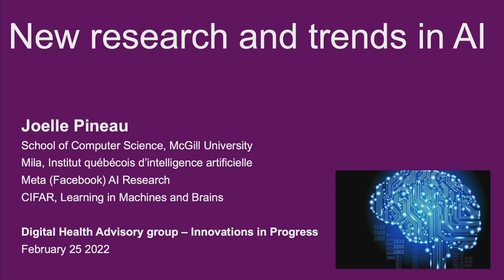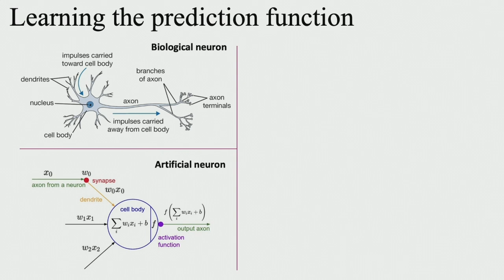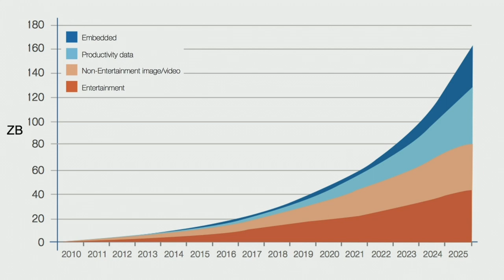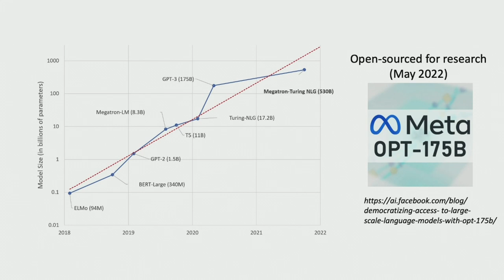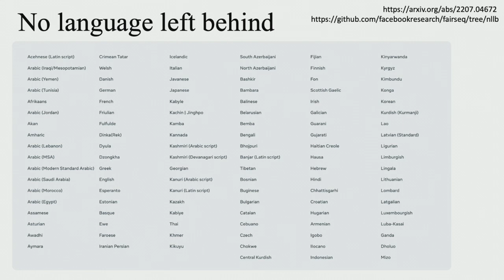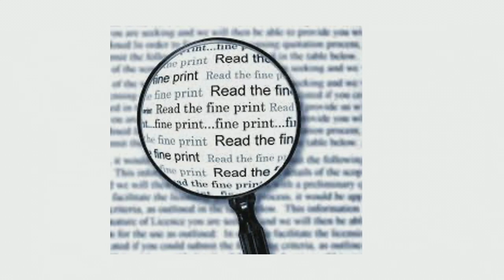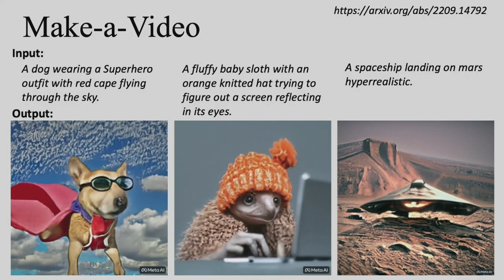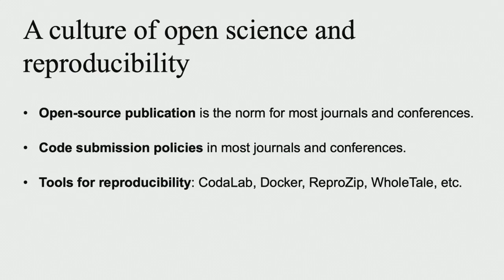ACT 2022 - Joelle Pineau (McGill University)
Dans le cadre de la Conférence Internationale AJC 2022 intitulée : « EMPOWERING LITIGANTS WHILE DISEMPOWERING ABUSE. Conflicting Values in the Development of Legal AI », qui s'est tenue les 4, 5 et 6 octobre, la conférencière d'honneur Joelle Pineau (McGill University) et une introduction par Fabien Gélinas (McGill University).
As part of the ACT 2022 International Conference entitled: "EMPOWERING LITIGANTS WHILE DISEMPOWERING ABUSE. Conflicting Values in the Development of Legal AI" held on October 4, 5 and 6, keynote speaker Joelle Pineau (McGill University) and an introduction by Fabien Gélinas (McGill University).